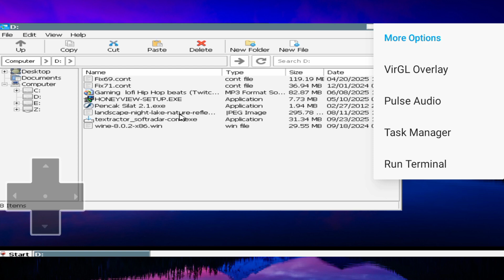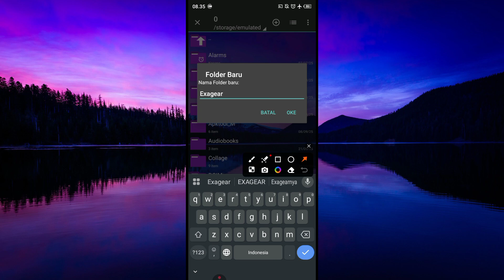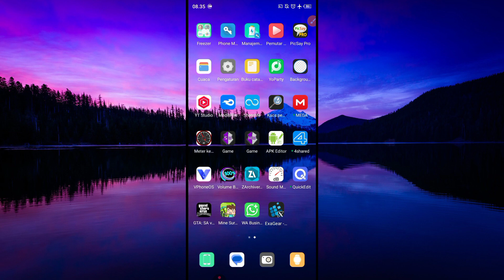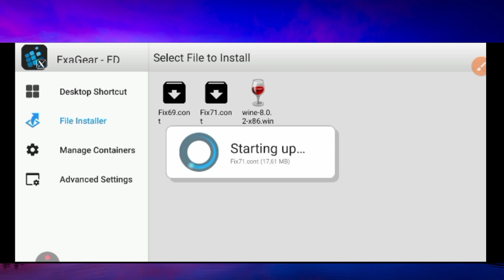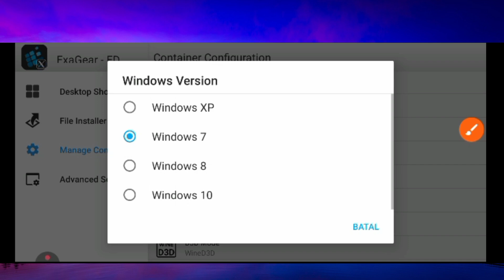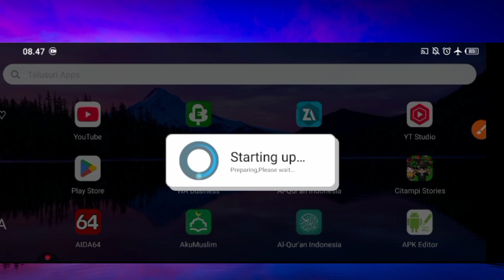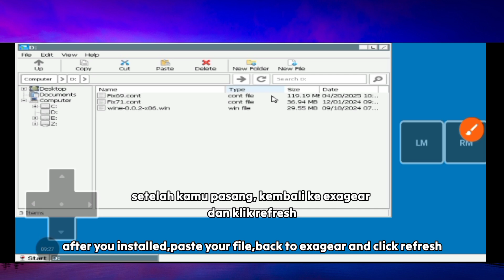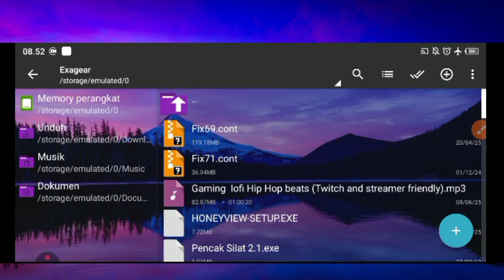Update🔥! Exagear ED366 Mod Custom Control V3 Dan Lainnya Free Download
Update ExaGear ED366
‎Changelog:
‎-Perbarui Kontrol Kustom
‎-Perbarui Perintah Ekstra Argv Env ke V2
‎-Perbarui Pengaturan Renderer dengan menambahkan Turnip Zink
‎-Perbarui Fitur D3D Sekarang Dapat Berubah ke WineD3D, DXVK, CNC ddraw
‎-Perbarui fitur Konfigurasi DXVK
‎-Perbarui fitur untuk memilih menginstal Turnip Zink atau hanya Turnip
‎-Perbarui Plugin Gstreamer Telah Diperbaiki
‎-Perbarui sistem rendering seperti EDpatch; dapat diedit di /opt/rcp/render_env.txt
‎-Perbaikan bug minor untuk dukungan Android 14
‎-Perbaikan beberapa bug
‎Modifikasi Exagear By/Credit By:
‎Original Video:
‎"Saya Sudah Izin Kepada creator modnya,dan di love cuy komenku😁"